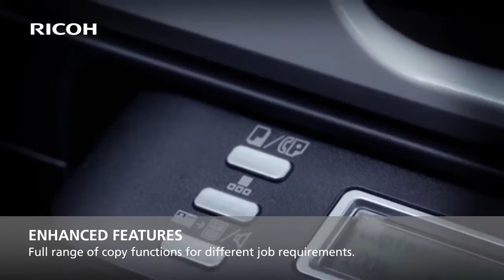Ricoh SP 112SF - Entry level A4 4-in-One MFP Soltuion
The new SP 112 series consists of 3 models: SP 112 printer and SP 112SU/SP 112SF MFP's. These compact 16-ppm machines offer a reliable, cost-effective solution for the single user or home office environment. They are:

Easy to use:
Set-up time is minimal with this plug-and-play device, enabling users to print within minutes
They come with AIO (All-In-One) cartridge that can be easily replaced
The MFPs offer print, copy, and colour scan functionality at a low start-up cost, providing versatility at an affordable price
Easy to understand controls and a range of LEDs indicate status of a device